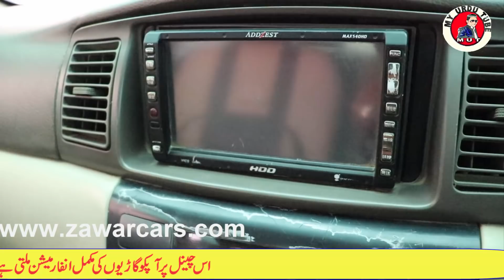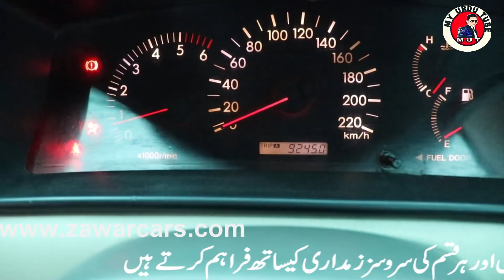toyota corolla 2OD saloon model 2005 full detail review